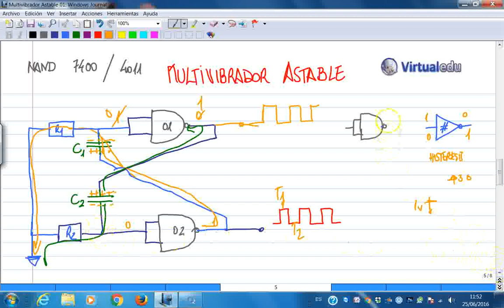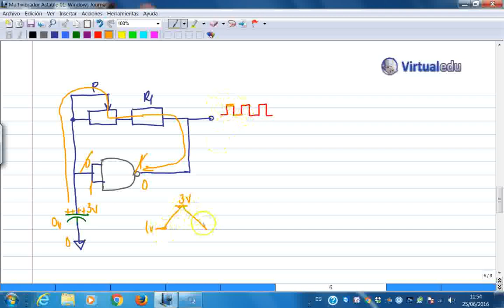ElectroTutorial 805 Multivibrador Astable 03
Versión del Multivibrador Astable, Intermitente, con Ipuertas NAND o NOT